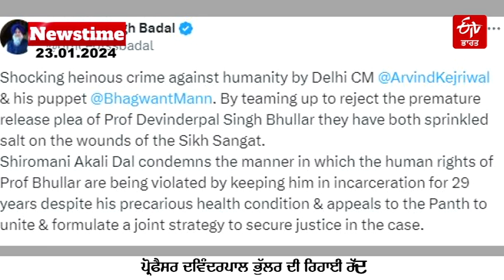ETV Bharat Newstime(23-01-2024)|ਦਿਨ ਭਰ ਦੀਆਂ ਵੱਡੀਆਂ ਖ਼ਬਰਾਂ|Arvind Kejriwal |Chandigarh Mayor Election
ETV Bharat Newstime (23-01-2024) | ਦਿਨ ਭਰ ਦੀਆਂ ਵੱਡੀਆਂ ਖ਼ਬਰਾਂ | ETV Bharat Bulletin – Punjab Today’s Top News – ETV Bharat Punjab|Arvind Kejriwal | Kangana Ranaut|Chandigarh Mayor Election